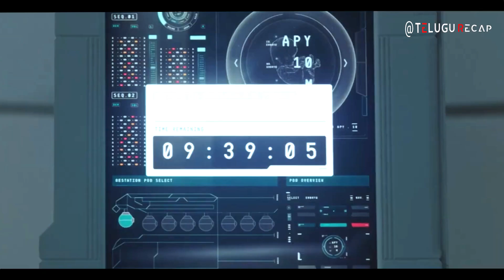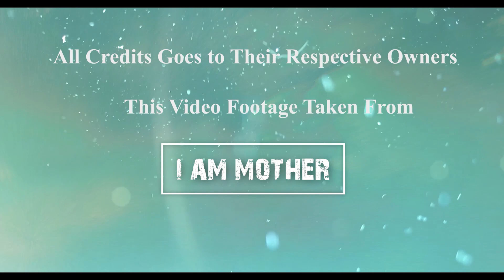I Am Mother (2019) Full Movie Explained in Telugu _ Telugu Recap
SYNOPSIS:Humanity is on the brink of extinction, but a robot raises a girl on a remote base to give humans a second chance. However, the arrival of another human leads to doubt for the girl and everything she believes in.

IMPORTANT NOTICE:
THANK U….

New 2023 full Movie Telugu Explained,
Horror movies Telugu Explain
Thriller movies Telugu Explain
Animation movies Telugu Explain
Fantasy movies Telugu Explain
Psychological movies Telugu Explain
I Am Mother full Movie,
I Am Mother 2023 full Movie,
Hollywood full Movie Telugu dubbed,
I Am Mother Movie in Telugu,
New Telugu Movies Explained 2023,
Telugu Explained Movies 2023,
2023 Telugu Explained full Hollywood Movie,
I Am Mother 2023 full Movie in Telugu,
I Am Mother full Movie in Telugu,
I Am Mother Hollywood full Movie Explained in Telugu,
I Am Mother Telugu Dubbed Movie,
I Am Mother full length Hollywood Movie,
I Am Mother full Movie 2023,
Telugu dubbed action Movies2023,